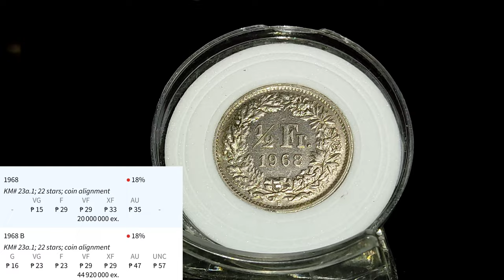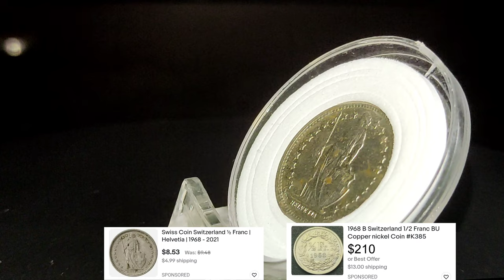1968 Switzerland 1/2 Franc Coin | Price Review